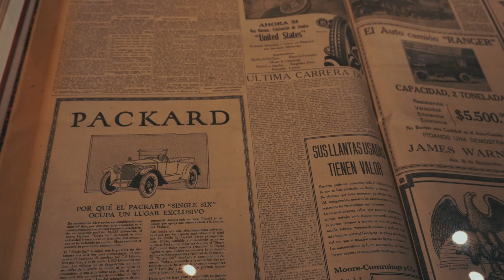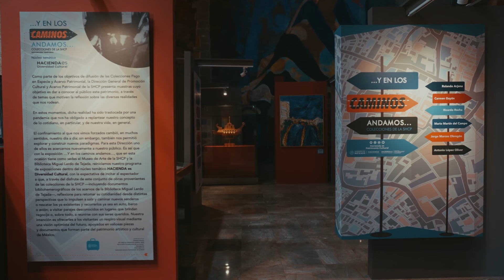"Y en los caminos andamos..."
En la Biblioteca Miguel Lerdo de Tejada se muestran mapas, atlas, ilustraciones y documentos pertenecientes al valioso acervo bibliohemerográfico resguardado en este histórico inmueble, que dan cuenta de las rutas imaginadas, diseñadas y luego creadas que han ido definiendo la cartografía de nuestra identidad.